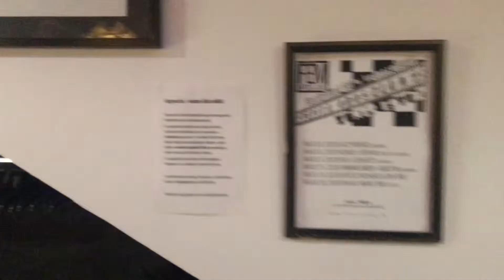Fém Arts & Café Kávézó + Könyvtár